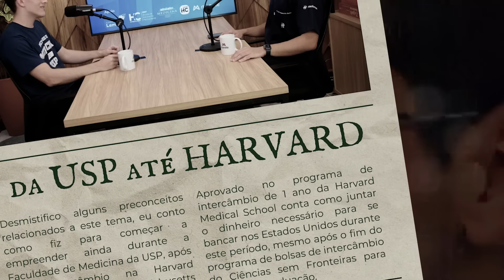#53 Ele largou o cusrsinho e estudou sozinho para passar na MEDICINA USP pela FUVEST | Vitor Batalha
O entrevistado de hoje é Vitor Batalha, recém aprovado pela Fuvest ampla concorrência na Faculdade de Medicina da USP, um ano após terminar o Ensino Médio.

Vitor descobriu seu próprio método de estudos e, na metade do ano de cursinho, resolveu largar e estudar sozinho em casa com ajuda do YouTube e do cronograma que montou a partir dos anos de estudo anteriores.

"Como ele passou na Medicina USP - RP e na residência médica de Stanford, nos EUA | Cauê entrevista" ↴